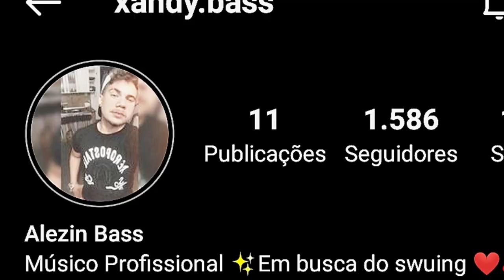XANDY BASS | FORRÓ NO BAIXO | TOCANDO COM O BAIXO DO @netinhovianna1244 e